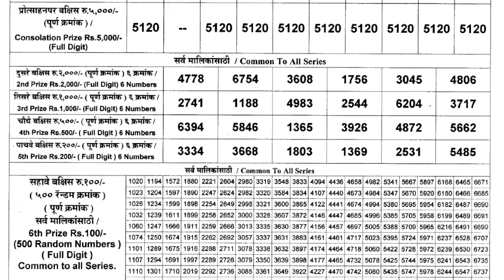Maharashtra Vaibhav Laxmi Weekly Lottery Draw Result 4:15 pm 17.05.2024 | Lottery Live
Maharashtra Vaibhav Laxmi Weekly Lottery Draw Result 4:15 pm 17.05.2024

Maharashtra Vaibhav Laxmi Weekly Lottery Draw